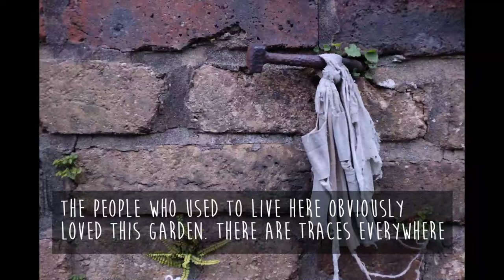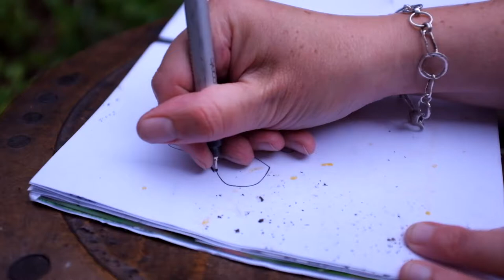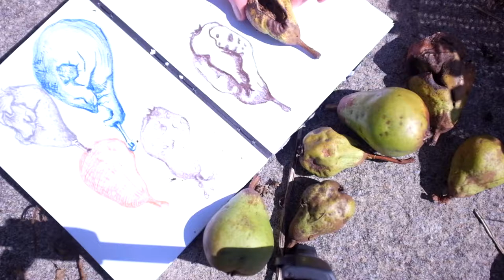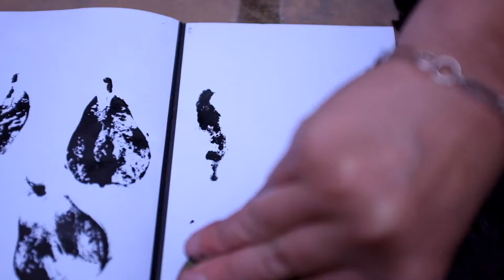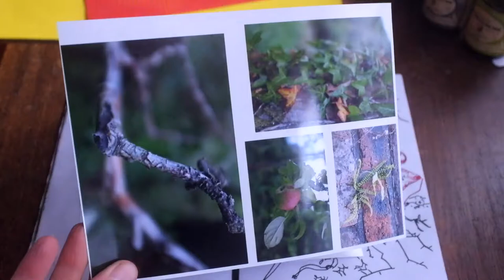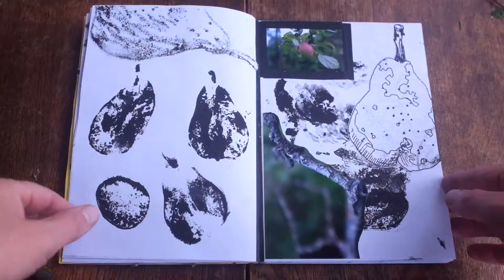garden sketchbook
There’s a lot to be inspired by in any garden. This film shows the process of keeping a sketchbook, from observing on location, to completing more detailed studies inside the home, and finally the presentation of the sketchbook pages.

Next week, the final instalment of this sketchbook series. ‘Beach Sketchbook’, Sunday 23rd September.